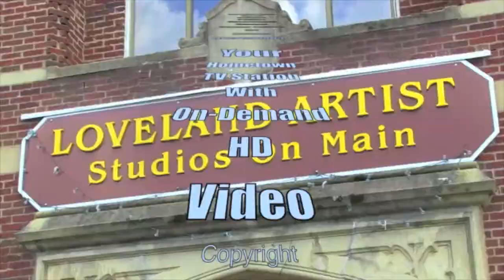Officer Amy Campbell promoted to Lieutenant with the Loveland Police Department